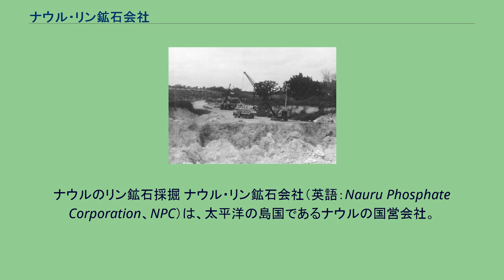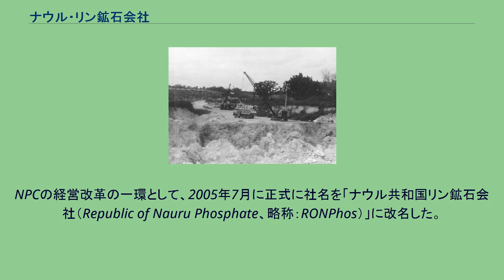ナウル・リン鉱石会社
ナウルのリン鉱石採掘 ナウル・リン鉱石会社（英語：Nauru Phosphate Corporation、NPC）は、太平洋の島国であるナウルの国営会社。
リン鉱石の採掘事業を管轄している。
同国西部のデニゴムドゥ地区に本社があり、会社付属の病院も運営している。
現在「ナウル共和国リン鉱石会社（Republic of Nauru Phosphate、略称：RONPhos）」と改名されている。
ナウル国民の生活水準は、リン鉱石の大量輸出により、20世紀末までは先進国並みの水準を保っていた。
だがリン鉱石がほぼ枯渇状態となり、2000年には大規模な採掘事業は行なわれなくなった。
現在、ごく小規模な採掘は継続されているが、かつてのような大量の採掘は見込まれていない。
また、長年の大規模採掘によりナウル島の中央部は車両通行ができないほど荒れ果てており、深刻な環境問題ともなっている。
ナウル島がドイツの統治下にあった1906年、ドイツ政府の支援を受け、太平洋リン鉱石会社が設立された。
だが第一次世界大戦の後、ドイツが全ての植民地を放棄すると、ナウル島はイギリス、オーストラリア、ニュージーランドの共同統治下におかれ、太平洋リン鉱石会社はイギリス・リン鉱石委員会に改組され、その権益はイギリスに接収された。
1967年になると、イギリス・リン鉱石委員会の権益の一部がナウル国民に還元されるようになったが、1968年1月のナウル共和国独立後もなお、イギリスの権益は残されたままだった。
1970年、ナウル政府がイギリス・リン鉱石委員会の接収と国有化を実施し、国営ナウル・リン鉱石会社(NPC)が誕生したことで、リン鉱石はナウル政府の管轄下におかれることとなった。
リン鉱石による大きな収入を確保したナウル政府は、太平洋の他の島国に対し、信用貸付を行なうようになったが、計画性の無い投資と放漫財政によって失敗した。
また、リン鉱石枯渇を見越して、その利益を他の事業に振り分ける開発グループが存在したが、ハワイやメルボルンにホテル建設などを行なうものの、こちらも外国人任せの経営で利益は出ず、失敗に終わっている。
2002年のリン枯渇による採掘計画失敗を受け、外国人労働者の帰国が始まった。
2004年から2005年の間に外国人労働者は1,478人から470人に減少。
それらのほとんどはキリバスとツバルからの労働者であった。
NPCの経営改革の一環として、2005年7月に正式に社名を「ナウル共和国リン鉱石会社（Republic of Nauru Phosphate、略称：RONPhos）」に改名した。
現在、RONPhosはナウル共和国の労働者人口の約20.4%を雇用している。
既に第一層のリンは掘り尽くされた（約1億トン）とされるが、第二層のリン地層（約2000万トン）が存在すると予想されている。
RONPhosは現在、採掘計画を開発中である。